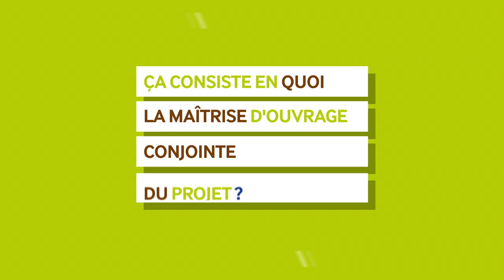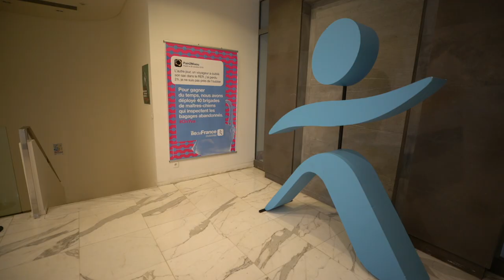Ils font la 11 - épisode 6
Ce mois-ci, nous sortons du chantier pour découvrir ce qui se passe en amont des travaux d’un projet comme le prolongement de la ligne 11. Nous rencontrons Alexandre Bernusset, directeur des infrastructures au sein d’Île-de-France Mobilités, co-maitre d’ouvrage du projet. Il nous explique le rôle essentiel de l’autorité organisatrice des transports dans la définition des objectifs et des caractéristiques des projets de transport en Île-de-France.

Tous les mois, découvrez en vidéo les portraits des femmes et des hommes mobilisés au quotidien sur le terrain et en coulisse pour faire aboutir ce chantier exceptionnel ! À tour de rôle, ils expliqueront leurs missions à travers de courtes interviews libres et décalées.